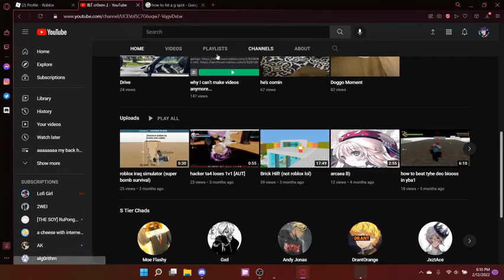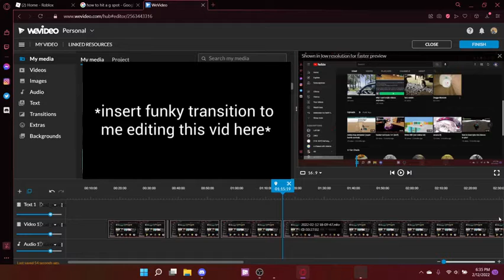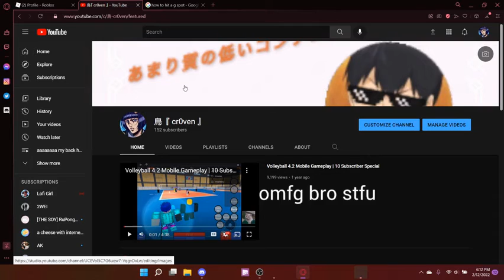It has been a while. . .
bro i have not uploaded since year bro

and yeah here's why
(spoiler: i am lazy as hell)